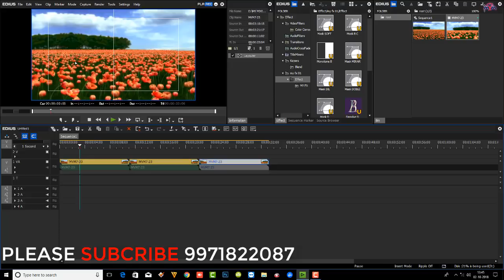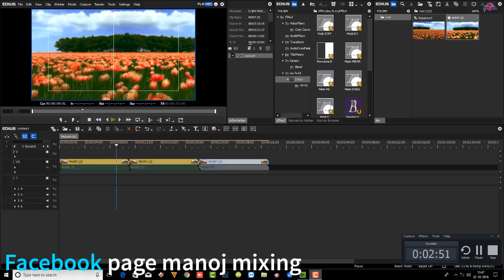gandhi nagar gujrat foto fair 2018 EDIUS WEDDING MIXING| EDIUS VIDEO MIOXING| MANOJ MIXING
WEDDING MIXING
EDIUS 8/9/X/PROJECT DATA PREMIERE PRO PROJECT DATA AFTER EFFECT DATA
.ALL TYPE EDIUS DATA AVILABLE.
.WHATSAAP NUMBER.